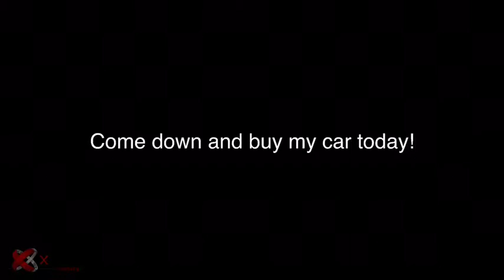Come down and buy my car today!